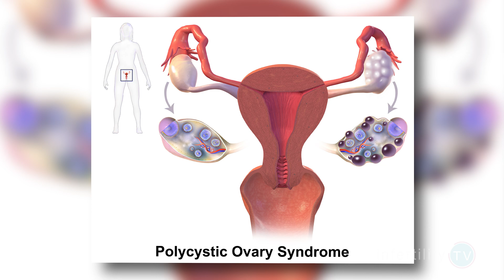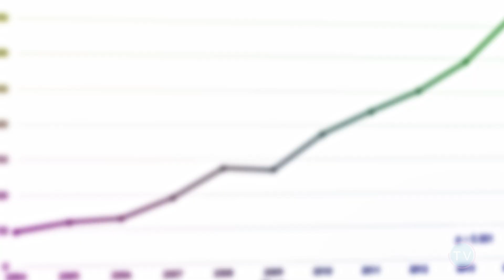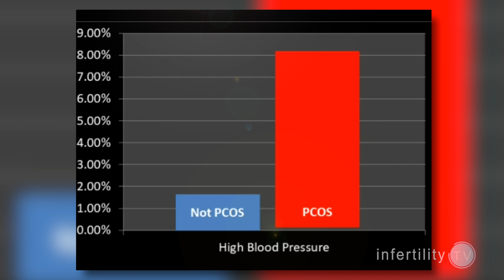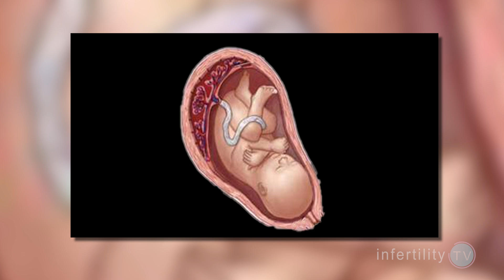PCOS Pregnancy complications | High risk | Birth Defects?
Did you know that women with PCOS have a higher rate of pregnancy and delivery complications?  Babies of PCOS women have more birth defects.

Chapters
0:00 Introduction
0:25 PCOS background
0:53 Health risks of PCOS we knew about
1:29 PCOS is becoming more common
1:55 PCOS and obesity
2:03 PCOS and high blood pressure before pregnancy
2:10 PCOS and diabetes before pregnancy
2:19 PCOS and thyroid disease
2:45 PCOS associated with several delivery complications
3:35 Babies of women with PCOS have more birth defects